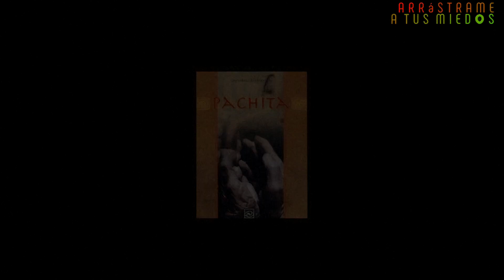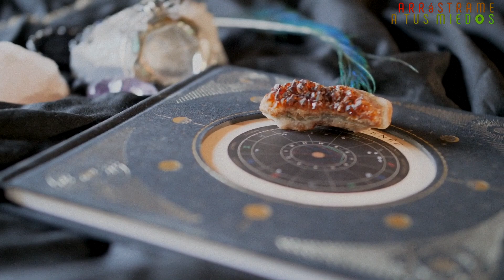La Chamána mas sensorial